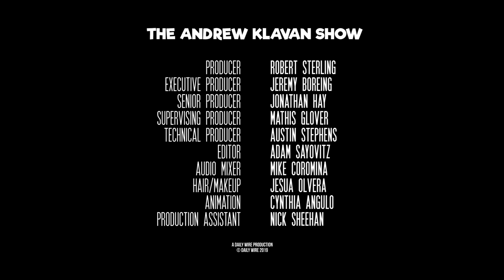Gullible Travels With The Dems | The Andrew Klavan Show Ep. 653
They have no faith, but they'll believe anything.